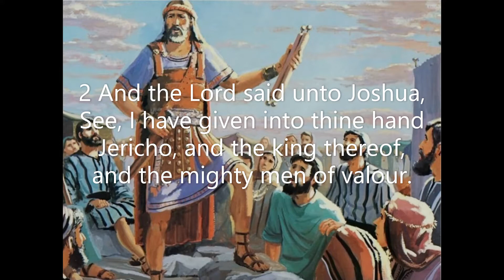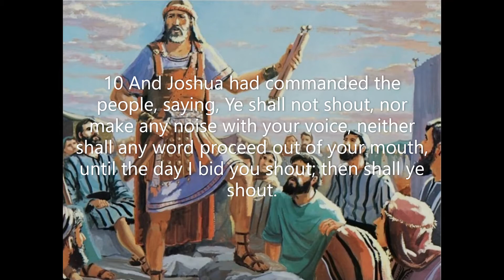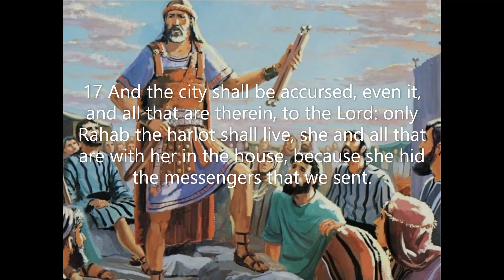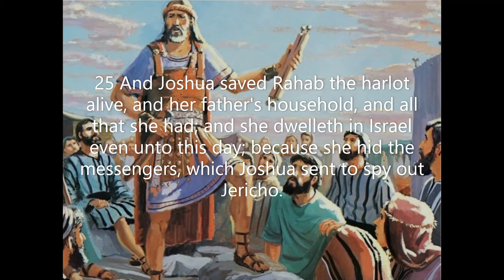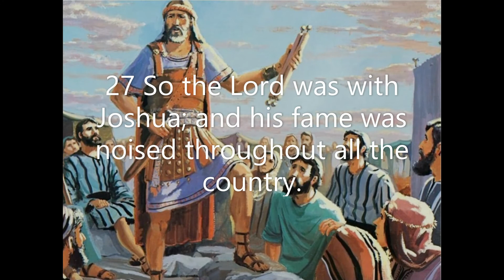Joshua Chapter 6: The march around Jericho (KJV)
The book of Joshua yields the account of the young warrior's rite of passage to leadership over God's people. the transition of leadership from the legendary Moses to his former young aide, Joshua, is the moment of decision as the people have to choose whether to follow the next-in-line of God's chosen leaders. The conquering of the Promised Land is the culmination of several victories for the people of Israel.
 As kings fell as the result of God's favor upon the Israelites, the fear of God was established throughout the land. The classic miracle of the walls of Jericho and other miracles God performed for the leader of this next generation are some of the exciting revelations of the book.
 The book begins with the challenge for young Joshua not to fear but to take courage as he trusts in his God. The record continues throughout the accounts of Joshua until the latter part of the leader's life. Then he states the classic challenge for the people: to choose whom they would serve; as for Joshua and his house, they would serve the Lord.